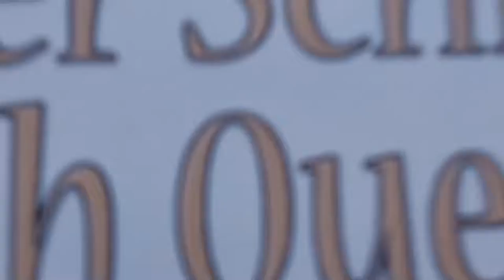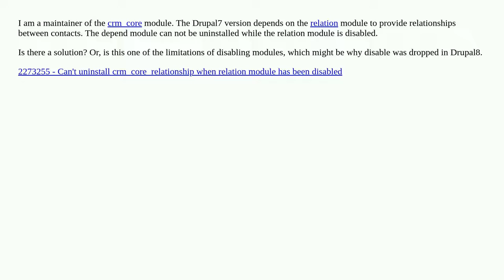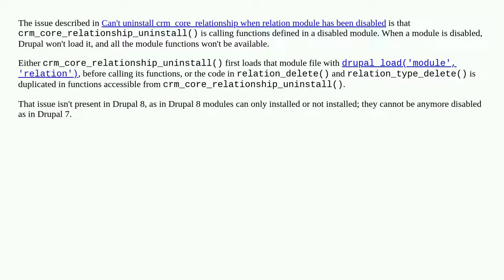uninstall module that depends on relation module, which is disabled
A special thanks goes out to the community